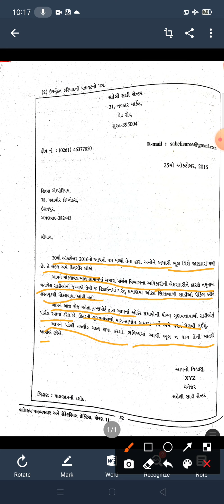ધોરણ 11 સેક્રેટરીયલ પ્રેક્ટિસ ને વાણિજય પત્રવ્યવહાર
દાવા અને ફરિયાદ તથા તેની પતાવટના પત્ર..